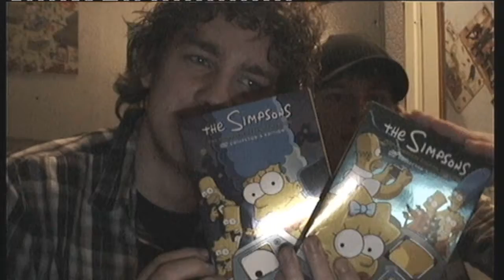51 things I found in my room!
Well actually...
51 things WE found in OUR room! :P

What can you find in your room?

What we found:
A giraffe
Bible
Patrick
PSP
Snes Controller
Cards
A framed picture
An empty bottle
A nuclear ducky
A sweet hegdehog with a rose
A throphy for being the loser of the day! (I was very proud when I got this one! :D )
Mum's videocamera
Mariokart Wii
Guitar
Globe
Weird squizy thing
Weird hairy thing
The Simpsons DVD-boxes
Smallville DVD-box (Yeah, This serie is awesome!
A Greek helmet
A Puppet of Saint Claus (in Holland this guy is waaay more popular than Santa.)
Toilet paper (just don't ask)
LEGO!
Sunglasses
My glasses (It only fits on my head)
Barbapappa
Photocamera
Teddybears
Toiletbrush (Also don't ask)
Clockradio
Snes game (we got more :P relax)
A picture of a very young Martin, when he was still cute
A picture of a very young Mark.
A picture of me and a friend. As you can see, we were sitting up side down in this ride. This was taken in Walibi
A clothespin
Martins' swimming trunks
Martins' little rabbit
screwdriver
Housephone
little bucket for lenses??
After Effects Apprentice - book
Clown with a rope
Nokia
Axe
VHS
Harmonica
Mikado
Hat
Videocopilot series
Glue
Remote control